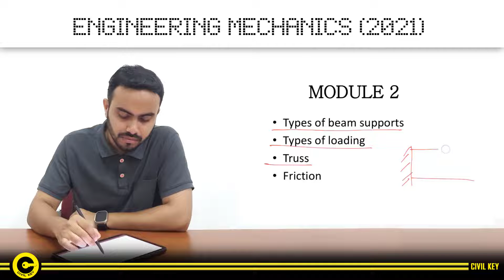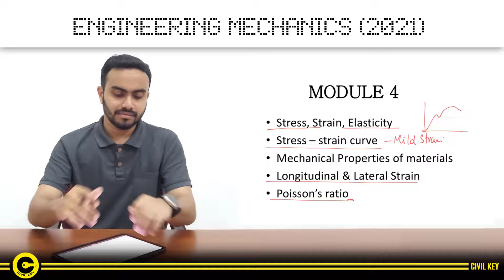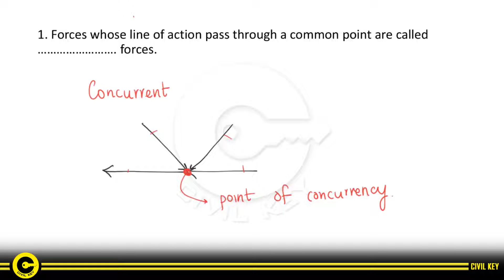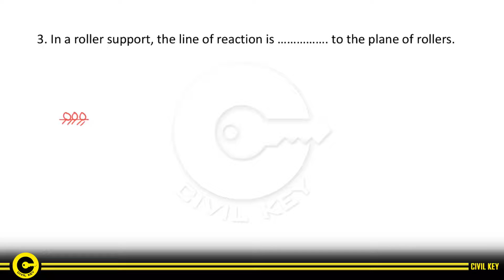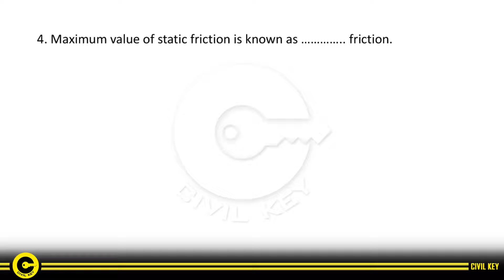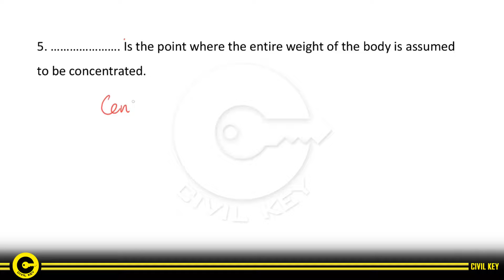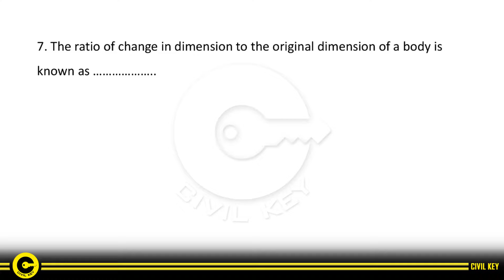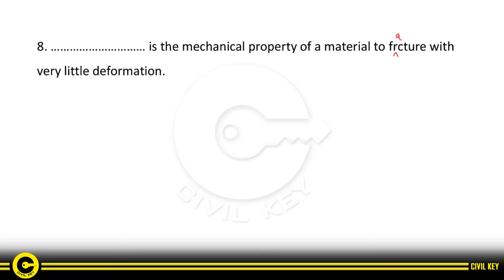ENGINEERING MECHANICS | PART A | PREVIOUS YEAR QUESTION PAPER | DIPLOMA | MALAYALAM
ENGINEERING MECHANICS | PART A  | DIPLOMA | MALAYALAM | REVISION 2021